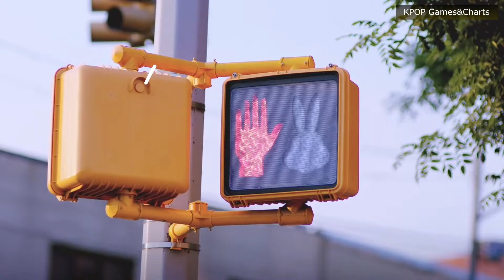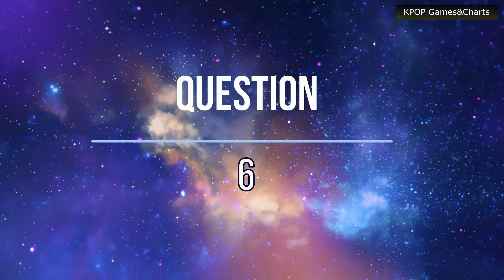GUESS 20 KPOP SONGS BY Relay DANCE #3 - KPOP QUIZ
How many did you guess right?
Let me now how many you got right in the comments! :)

Which quiz do you enjoy the most? :)

INTRO-Song: THE BOYZ - D.D.D
OUTRO-Song: X1 - Flash